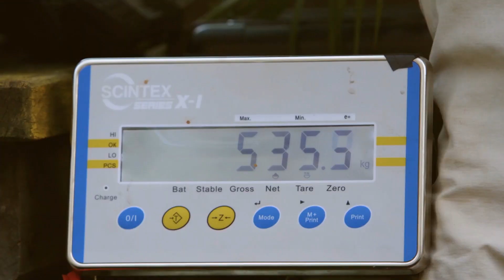Riesgosos encuentros cercanos entre Robert y cocodrilos | Los Irwin | Animal Planet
Robert mantiene vivo el legado de su padre Steve y se aventura a tratar de cerca con hambrientos y feroces cocodrilos.